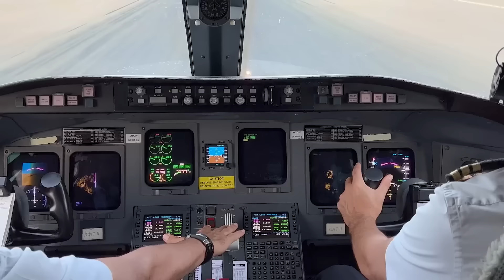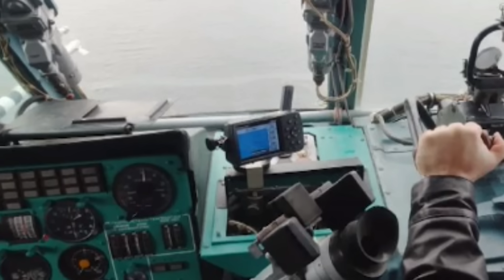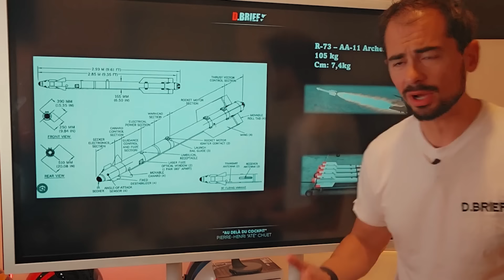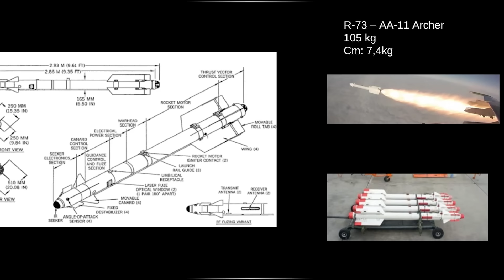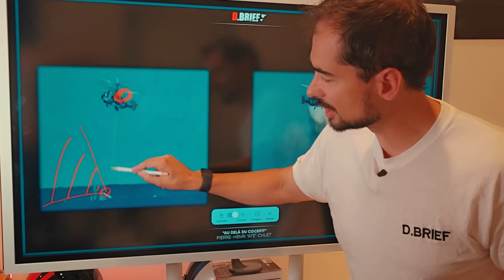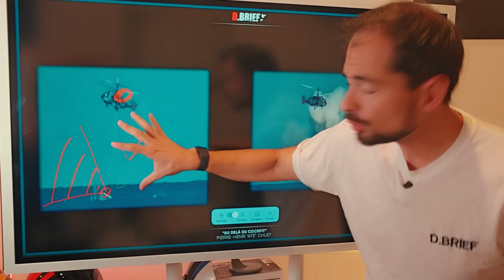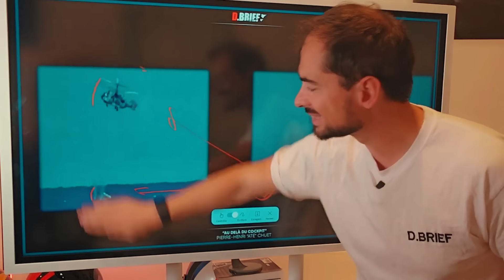COMBAT DRONE AVEC MISSILE AIR-AIR VS HELICO RUSSE EN UKRAINE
Bonjour à tous, bienvenue dans cette nouvelle vidéo. Nous allons revenir sur l'interception d'un drone naval ukrainien par un hélicoptère russe et sur sa destruction.

Fly safe !
"Até"

NOS RESEAUX

CHAPITRAGE :
00:00 INTRO
01:05 D.BRIEF
01:54 LES FAITS
13:52 2 CENTS
15:44 OUTRO